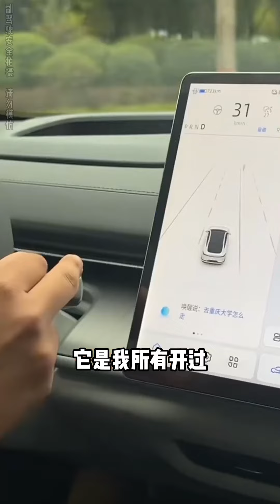开玩笑，都开上这车了我还怕碰瓷？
大家好，我是玩车小辣
汽车 测评 我們強調了影片內容的專業和安全性，以確保觀眾獲得可靠的資訊。